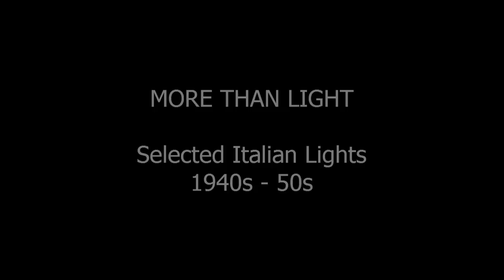MORE THAN LIGHT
MORE THAN LIGHT, an exhibition held at the
APPEL DESIGN GALLERY concentrating on Italian Lighting Design from the 1940s to 1950s, focussing on the masters Gino Sarfatti, Angelo Lelli, Giuseppe Ostuni and Oscar Torlasco.
Shot & Edited by Susanne Eneff